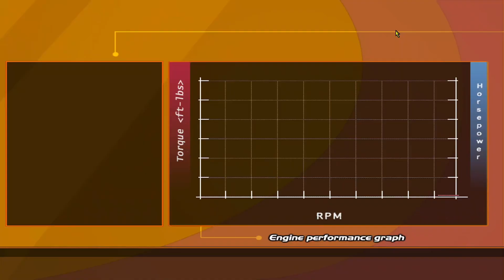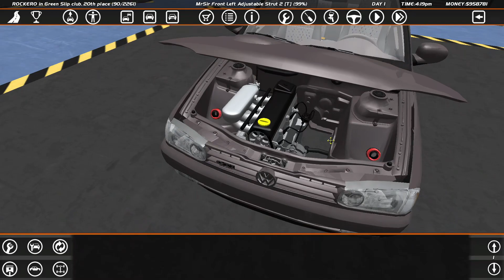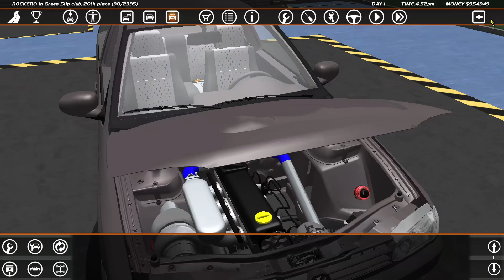SLRR Brasil v10.3 - Gol GTi 2.0 16v TURBO e TUNNING anos 2000!!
Em mais um vídeo de SLRR Brasil aqui para o canal eu monto um Gol G2 GTi 2.0 16v TURBO e TUNADO num estilo Tunning dos anos 2000!!

Quer ajudar a manter o canal de pé? Considere virar Membro!